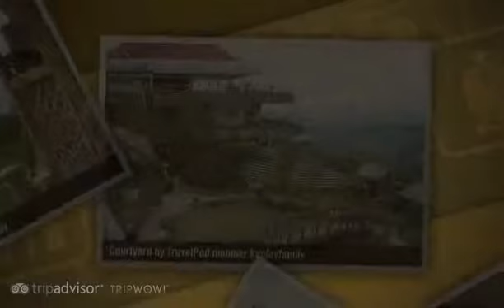"Pit stop on the way to Tagaytay" Kegleyfamily's photos around Peoples Park In The Sky, Philippines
Preview of Kegleyfamily's blog at TravelPod.